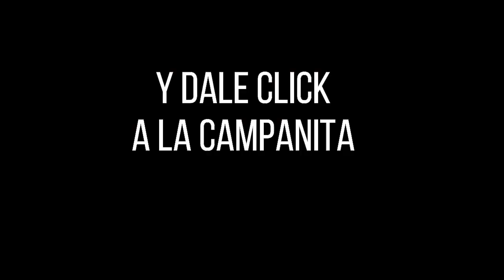Resultado CULONA NOCHE del domingo 14 de noviembre de 2021 ✅🥇🔥💰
Hola buenas noches, te presentamos los resultados de las loterías y chances en Colombia, vamos con el Resultados del Chance Culona noche del domingo 14 de noviembre de 2021.

resultados loterias
resultado loteria